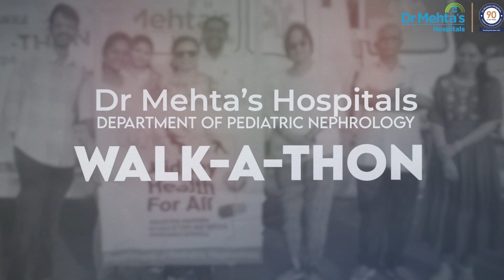WALK-A-THON 2024 @ Elliot’s Beach | Kidney Health Awareness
To celebrate World Kidney Day, we organized the Walkathon @ Elliot’s Beach, Besant Nagar – flagged off by renowned celebrities.

The event was presented by Dr Mehta’s Hospitals, in association with the International Society of Nephrology (ISN), International Federation of Kidney Foundations (IFKF-WKA), Tanker (Tamil Nadu Kidney Research) Foundation, and ChildrenKidneyCare.com.

This being an annual event - with an aim to spread awareness of kidney health and encourage people to take proactive steps toward preventing kidney diseases to lead a healthier lifestyle.